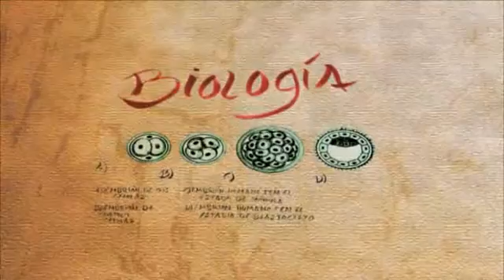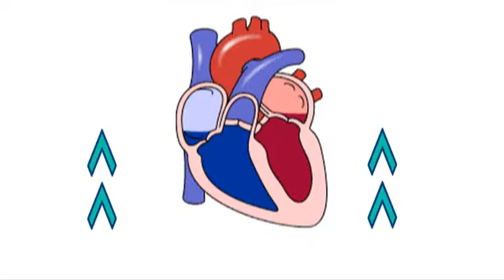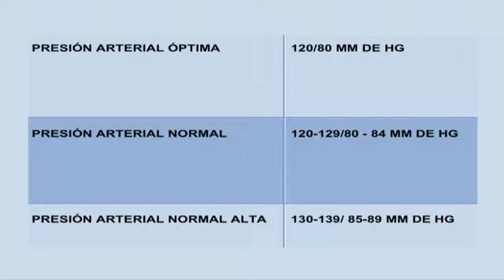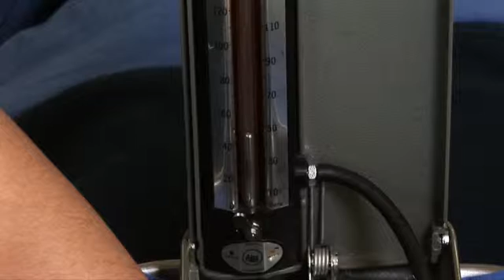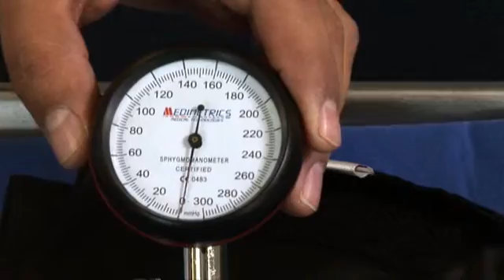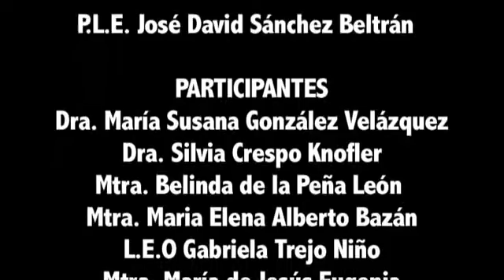Medición de la presión arterial